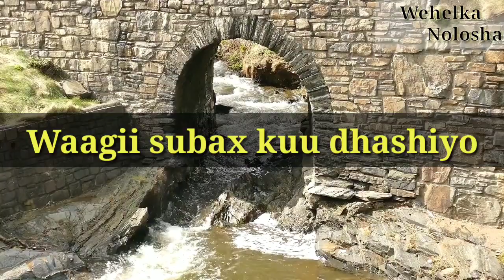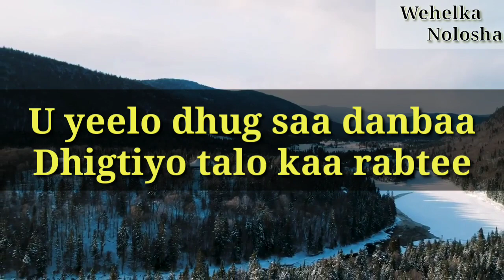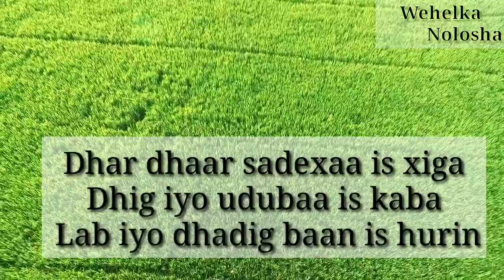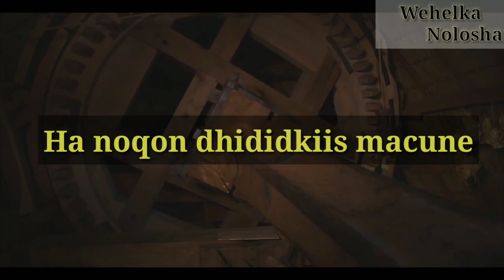Adoo Dhaxal Reebi Kara Hanoqon Dhinte Aan Latabin| Maanso Cajiiba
Waa maanso koobsatay murti iyo xaqiiqooyin badan oo noloshadaada wax ka badali doona.